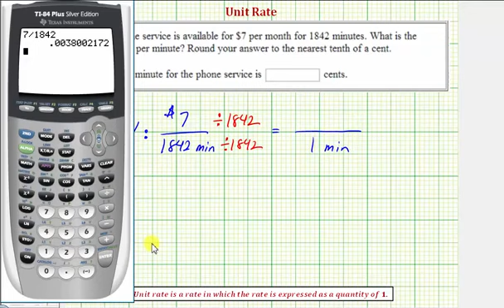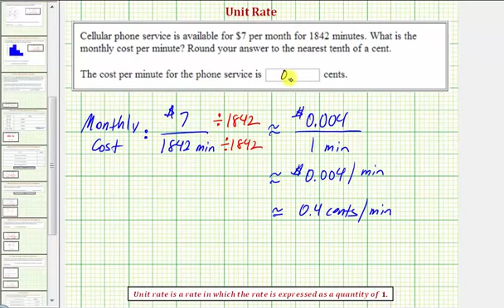Ej: Determine una tarifa unitaria para determinar el costo por minuto de un plan de teléfono cel...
Este video explica cómo determinar una tarifa unitaria para determinar el costo por minuto a la décima de centavo más cercana para un plan de teléfono celular.